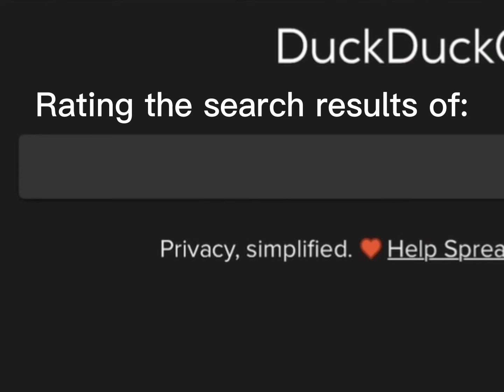Rating the search results of Gacha art (pt. 4)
I think I’m traumatized.
Ye

Okay bye